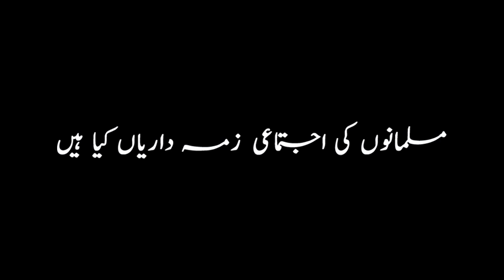Musalmano ki ejtimayi zimmeadriyan kia hain? | Mufti Abdul Wahab